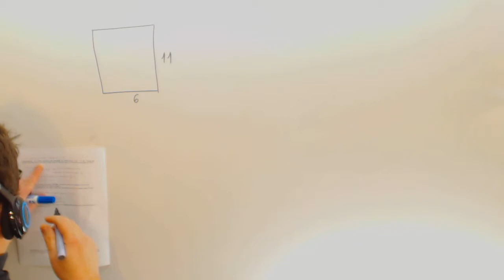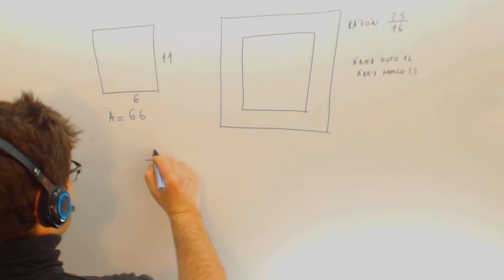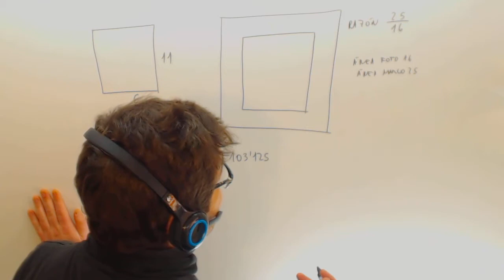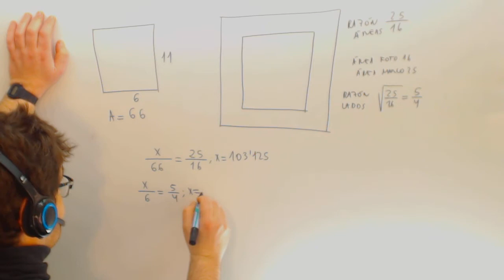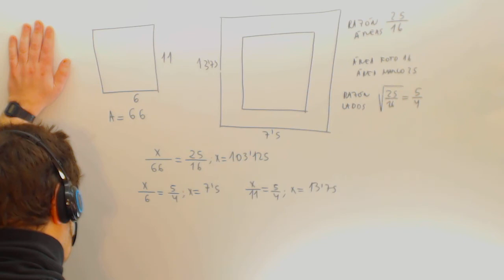Razon de semejanza entre areas Matematicas Acceso CFGS Academia Usero Estepona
Razon de semejanza entre areas Matematicas Acceso CFGS Suscríbete a nuestro canal en Youtube para ayudarnos a seguir creciendo Academia Usero en Estepona, el centro de formación con más vídeos en Internet del Mundo presenta